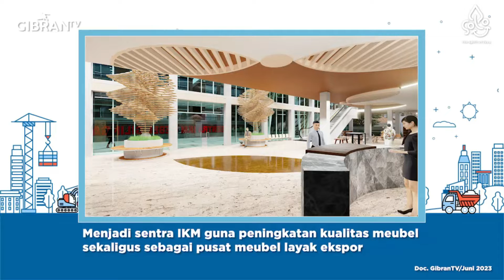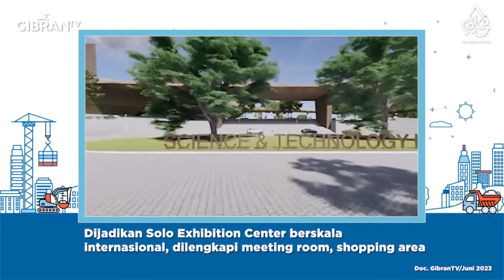[GIBRANTV] 17 TITIK PRIORITAS PEMBANGUNAN KOTA SOLO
Wajah baru Solo dengan mengusung 17 prioritas pembangunan, saat ini 8 di antaranya telah rampung dan sudah bisa dimanfaatkan masyarakat luas, 6 sedang berlangsung dan 3 masih menunggu eksekusi.

Proyek-proyek mercusuar di Kota Solo ini tentu mendatangkan multiplier efek, sektor pariwisata dan ekonomi kian terdongkrak. Pada 2022, pertumbuhan ekonomi di Solo 6,25 persen dan angka ini di atas rata-rata pertumbuhan ekonomi nasional.

Ini merupakan bukti, @Pemkot Solo mampu mengharmonisasi kebutuhan warga dengan proyek pembangunan yang tengah dijalankan.

Terlihat pada kunjungan wisata 2022 (data BPS), terdapat peningkatan jumlah wisatawan yang melejit dari tahun sebelumnya yang mencapai 1,1 juta wisatawan domestik dan 3.171 wisatawan mancanegara.